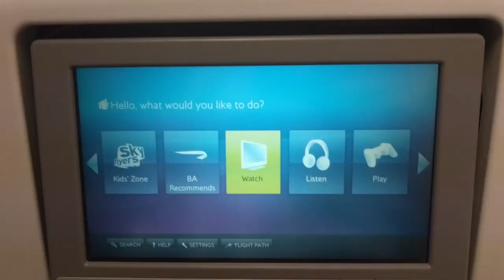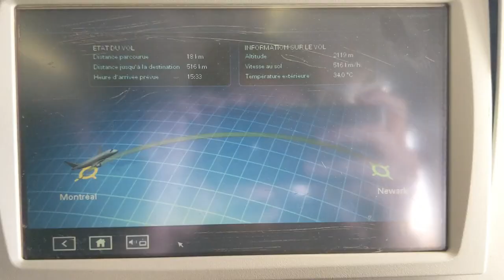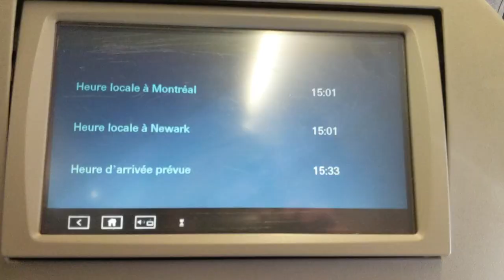Air Canada Express E175: Montreal to Newark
Aircraft: Embraer E175
Reg: C-FEJB
Flight: AC7740 Montreal - Newark
Seat: 22F